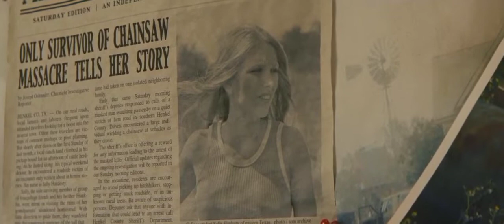Texas Chainsaw Massacre ( Movie Clip ) Full Movie On Netflix